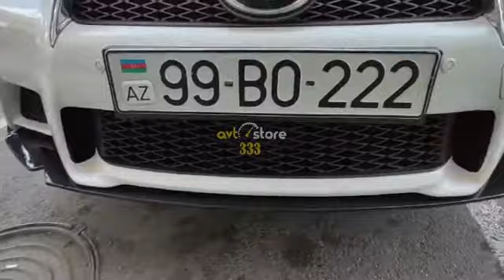Avtomobilinizə uyğun hər növ Ön Liplərin satışı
🔴 BirKart keçərlidir
🟢 TamKart keçərlidir
📍 Nərimanov rayonu, Əliyar Əliyev küçəsi, 161b, Keşlə bazarının yaxınlığında, Modern məktəb ilə üzbeüz